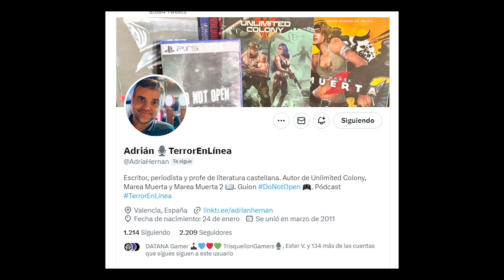MORIR ES MORIR (Resident Evil 4 Remake) | NuevebitsPodcast 3x07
Volvemos a Resident Evil 4 en este fantástico remake que actualiza su propuesta jugable, reescribe a sus personajes y a sus situaciones, y plantea algunas novedades jugables meritorias. Pero no solo recorremos todos los aciertos de este juego, también nos preguntamos qué es exactamente un remake.

¿Puede un remake causar una experiencia tan potente como el juego original? ¿Cómo de afectado está el remake por el momento en el que se crea? ¿Qué nos dice del juego original? Respondemos a todas estas preguntas en un capítulo de tu podcast sobre videojuegos en español favorito; o al menos es uno que te gusta mucho.